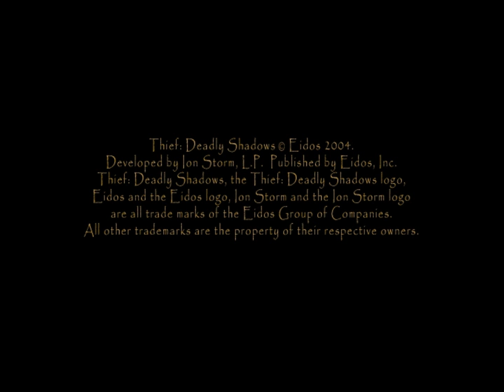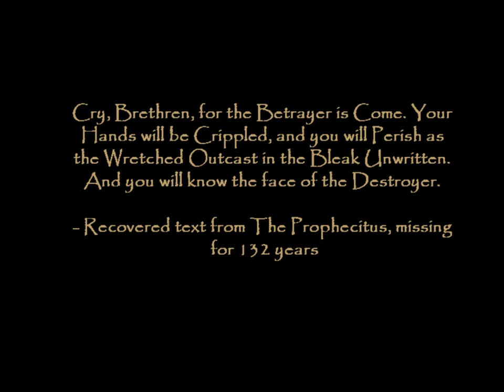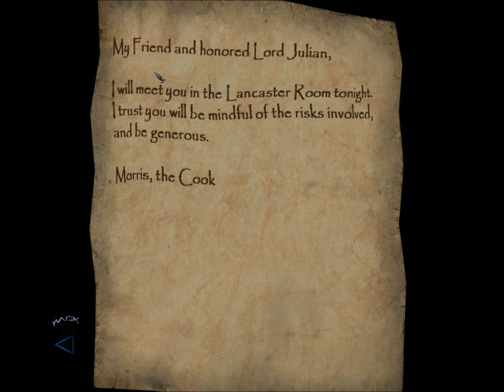Let's Ghost Thief: Deadly Shadows 1: Checking Inn-Cashing Out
BUST in Checking Inn-Cashing Out.

1. Alerts related to missing loot or picked pockets will NOT be treated as busts of any mode.
2. Yellow alerts related to being seen or heard WILL bust a Ghost. Green alerts related to being seen or heard WILL bust a Supreme Ghost.
3. Since equipment carries over and is capped, it WILL be picked up and this will NOT bust Supreme Ghost.
4. Faction favors and other side missions will NOT qualify as objectives for the purpose of excusing rules violations.